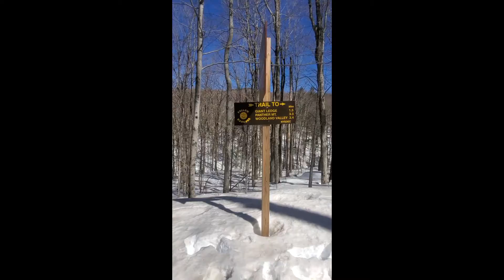Panther 3 07 21